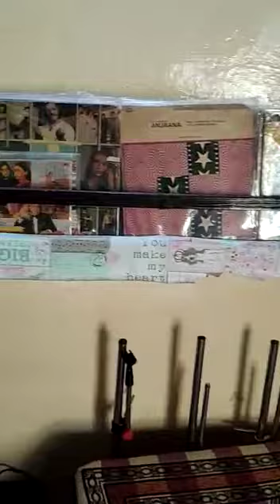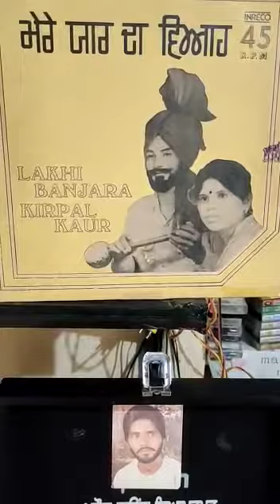ਸੁੱਥਣ ਸਵਾ ਲੇ ਬਿੱਲੋ ਪਾਪਲੀਣ ਦੀ,,,ਲੱਖੀ ਵਣਜਾਰਾ & ਕਿਰਪਾਲ ਕੌਰ,,1985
Video from narindermasoun7